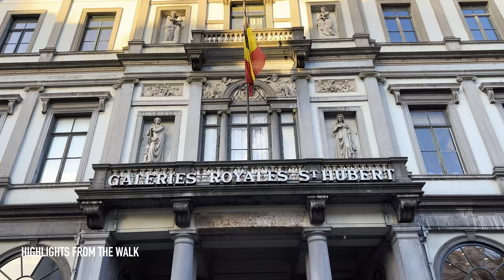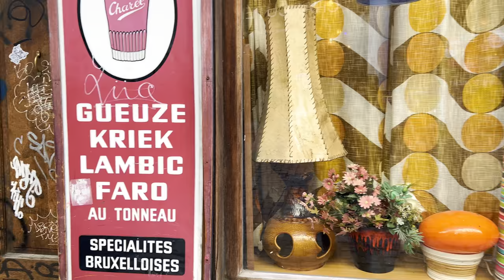🇧🇪 BRUSSELS BELGIUM WALKING TOUR - HISTORIC CENTRE [ 4K HDR - 60fps ]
Welcome to this 4k walking video through the historic city of Brussels, Belgium! Join us on a virtual stroll through the charming cobblestone streets and discover the city's rich history and stunning architecture.

As we wander through the old town, you'll be transported back in time to the Middle Ages, with its narrow alleyways, quaint houses, and picturesque squares. Marvel at the impressive Grand Place, the heart of the city and one of the most beautiful squares in Europe.

Take in the stunning Gothic architecture of the Brussels Town Hall and the nearby Maison du Roi, also known as the Breadhouse. Walk through the charming Ilot Sacré district, with its cozy cafes, boutique shops, and stunning facades.

As we continue our walk, we'll pass by some of the city's most famous landmarks, such as the Manneken Pis, a small bronze statue of a boy peeing, and the Saint Hubert Royal Galleries, a magnificent shopping arcade.

Throughout the video, you'll be treated to breathtaking views of the city's iconic landmarks and picturesque streets, all captured in stunning 4k resolution. So sit back, relax, and enjoy the beauty of old Brussels from the comfort of your own home.